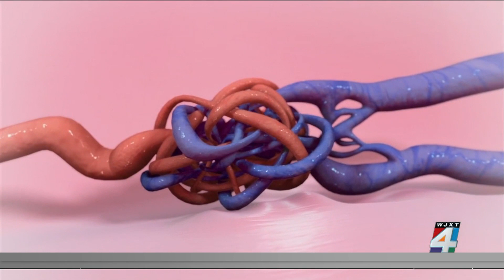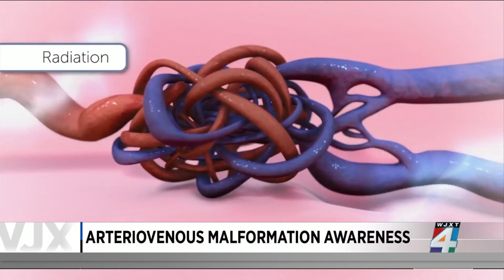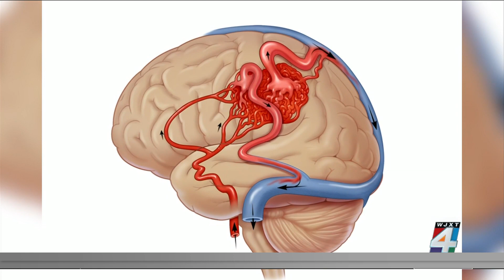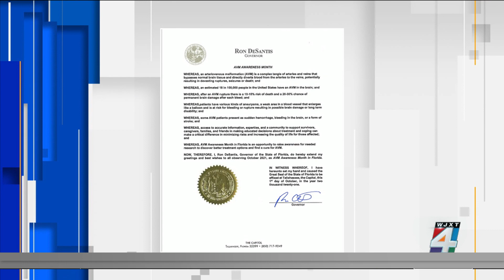Arteriovenous Malformation Awareness Month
Arteriovenous Malformation (AVM), is a rare disease that creates a clump of blood vessels and can cause aneurisms, strokes, or even strokes. Erica Carnegie and Dina Chon, from The Aneurysm and AVM Foundation, join us to help bring more awareness to the disease.